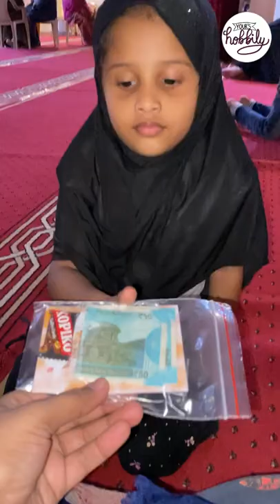Customised Eid wish cards | Gifting ideas | Eid Mubarak | Eidi for kids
Salams! Hoping this Ramadan is treating you well 🤍

In this auspicious time,
Your’s Hobbily presents
Customised EID MUBARAK wish cards.

Wish Cards can be customised with your names and a  personalised message.
Add them along with your Eidi to give to your near & dears.
Let them know they are special!

Choose your favourite design
 and place your orders right away!

Cards dimensions are around 7 * 5 cms.

Additionally, we can provide Ziplock covers on request to keep your wish card and Eidi money to gift your loved ones.
Eid Mubarak in advance and include us in your valuable duas.

I would love to hear from you and see your works.

YouTube shorts

Dear viewers.. . Hope all is well.

Art is my therapy. It lifts my spirit. It heals me in a way I couldn't explain. Also, it keeps my spark of creativity alive.

I'm creating this simple artistic space for myself & for people who wants get over the artist block or learn a new hobby or just trying to stay consistent in doing things which we like and what we are passionate about.This journey is for all, which is going to be a little bit of this, a little bit of that.

Content of this channel will be..DIY at home, Bookmarks, Art from junk, My art works, Simple tutorials, Calligraphy, Journalling, Doodles, Digital art, Watercolor painting, Acrylic painting, Origami, Crafts, Simple animations, baking/cooking stuffs, random things which we love.